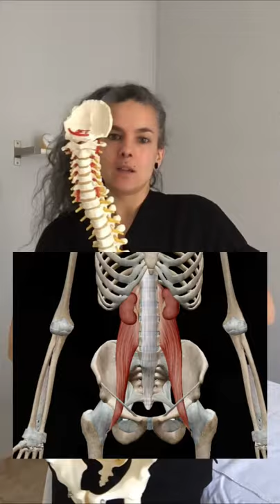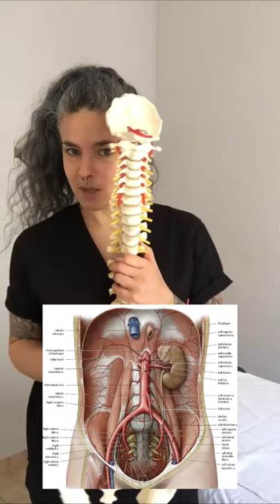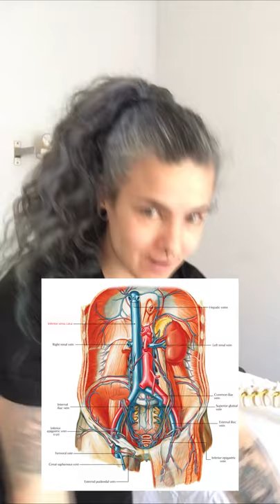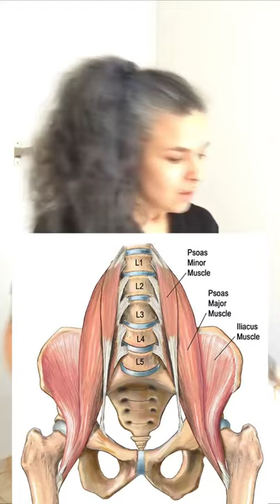QUÉ SABES DE TU PSOAS - KIPU ANATÓMICO - | Kipu Deluxe Vlogs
Él está a tu lado en cada momento, armoniza y coordina tu espalda baja con tu pelvis y el movimiento de flexión de tus piernas, sabe cuando y como respiras ya que tiene lazos de amistad con tu diafragma;
le da un lugar de abrigo y reposo a tus riñones, guía y protege el recorrido de los nervios que te aportan sensibilidad y movimiento a algunas áreas de tus genitales externos, a tus piernas y pies, a la piel de tus glúteos,...
Es compañero de tu intestino, y en su movimiento le ayuda con su tarea de excreción de desechos,...
Tu Psoas, guardián y protector de tu aorta abdominal, aquella que entrega la sangre más allá de tu cintura, a cada rincón hasta llegar a los dedos de los pies... y de tu vena cava, quien recoge esa sangre y la devuelve a tu corazón.
Tu Psoas te acompaña a cada paso. | Kipu Deluxe Vlogs

Apoya al canal con una Suscripción, déjanos tus dudas en los cometarios y no te olvides que Kipu te cuida!! un abrazo!